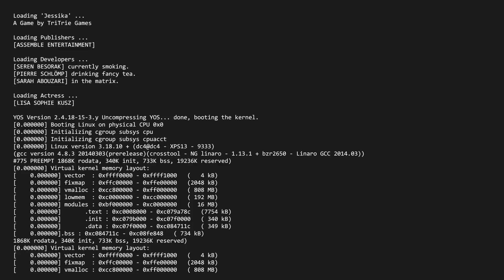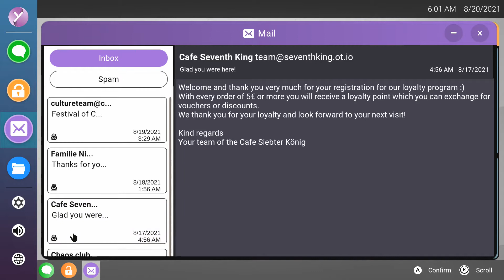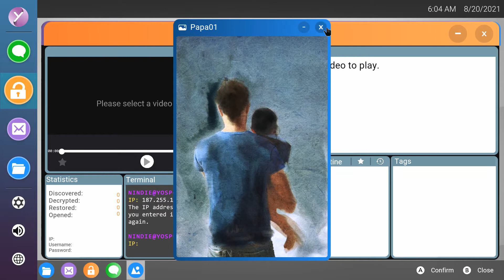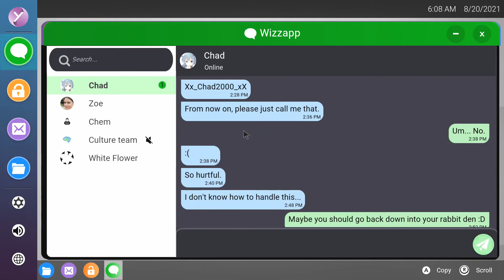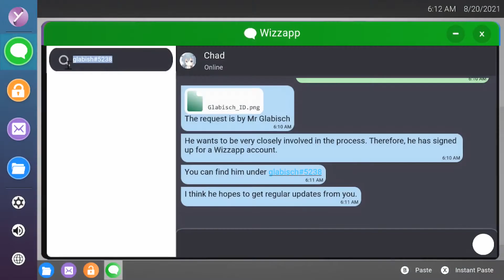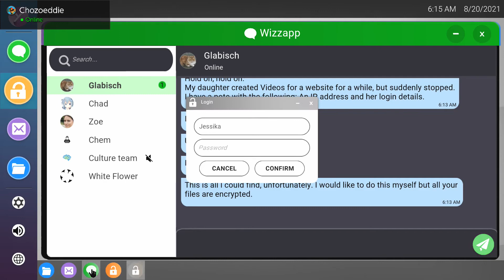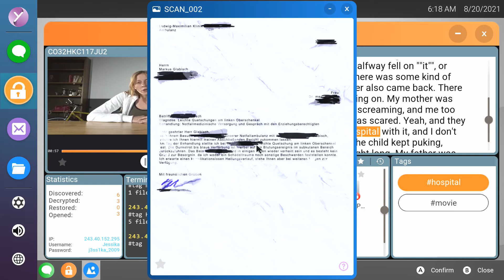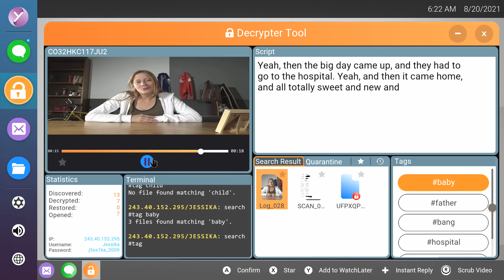Let's Play: Jessika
Similar to the various lost phone type games that have come out you'll be working to extract information from various posts and forms of media to help get into people's systems and then extract information, in this case as a service to the families of deceased loved ones